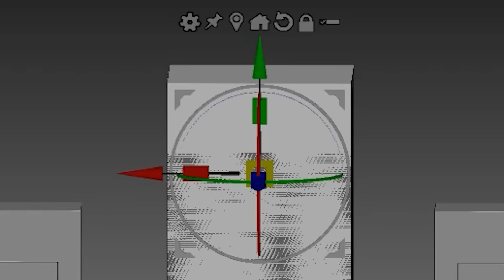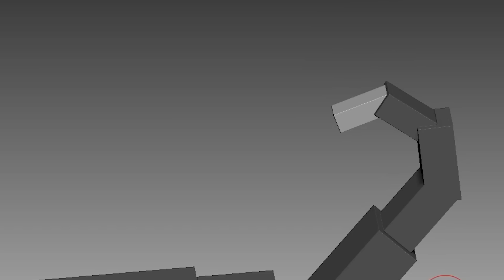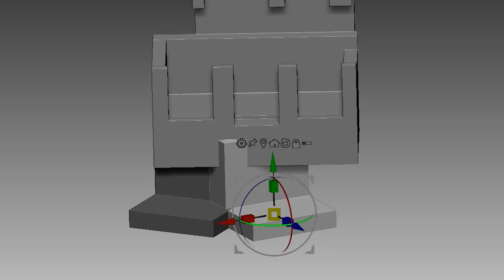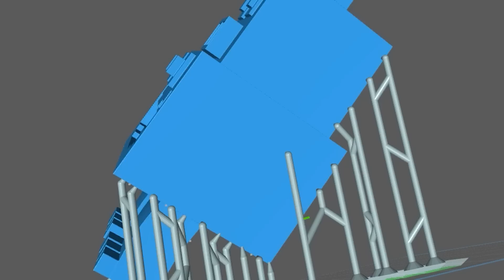Making Minecraft Garten of Banban 3 New Monsters Sculptures Timelapse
Timelapse sculpting and painting of game  -  [Garten of Banban]

3D modeling and 3d printing for figure making.

0:00 Intro
0:18 3D Modeling
3:19 Making a support
3:38 3D Printing
4:03 Cleaning
4:16 Removing supports
4:37 Cure the prints
4:59 Work-surface
5:34 Painting Chef Pigster
6:50 Painting Silent Steve
7:32 Painting Stinky Joel
8:22 Painting Noodles Ninja
9:06 Finished

Music

Garten of Banban Ourple Guy songs mini-pack! Download Mod
Credits
Mod Creators
1. EthanTheDoodler - Artist, Musician, Charter, "Programmer"
2. wrathstetic - Musician
3. Sturm - Special Guest Musician on bite remix
4. yoisabo - Made all the assets for guy remix and pack icon!
5. GP - 3D modeler, played garten of banban 1 and 2 and Sprite Artist!
6. Susususus - Made some icons and a sprite!
Special Thanks
7. kiwiquest - Original composer of the songs remixed in this mod pack!

Friday Night Funkin' After Rainbow
Director and Composer - @awe9037
Sprite of Pink - Richi
Main Coder - Manx
Charting - Zeff

FNF VS Rainbow Friends 2.0 But Teal, White Join

3D modeling - Zbrush
3D printer - Phrozen sonic mini 4k and Phrozen sonic mini